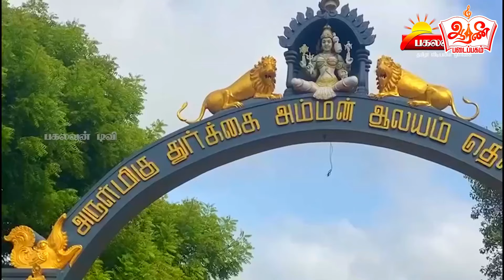தெல்லிப்பழை துர்க்கை அம்மன் குடமுழுக்கு சிறப்பு பாடல் 2024, பாடல்: உச்சி குளிருதம்மா, ஆரணி படைப்பகம்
தெல்லிப்பழை துர்க்கை அம்மன் குடமுழுக்கு சிறப்பு வெளியீடு 2024

பாடல்: உச்சி குளிருதம்மா

வரிகள்: இன்பம் அருளையா

இசை: சிவதாஸ் ஶ்ரீஜன்

இசைக்கோர்வை: பிரியன் தம்பிராஜா

குரல்கள்: ஶ்ரீலா சிவதாஸ் & சிவதாஸ் ஶ்ரீஜன்

வரைகலை: தூரிகாரவி

வெளியீடு: ஆரணி படைப்பகம்